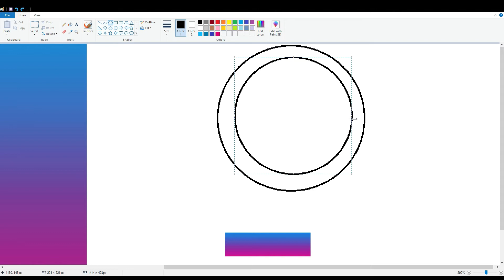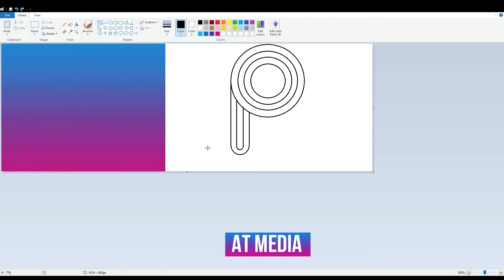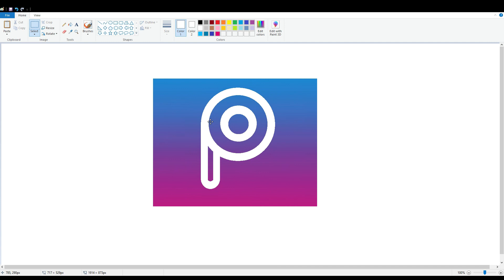How To Draw Pics Art LOGO in MS PAINT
Draw with me Pics Art LOGO in MS PAINT